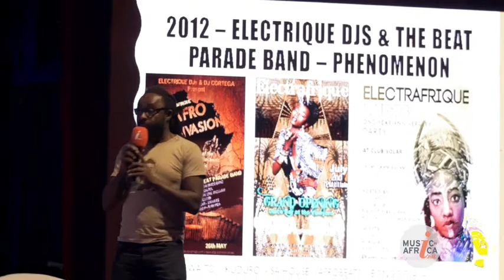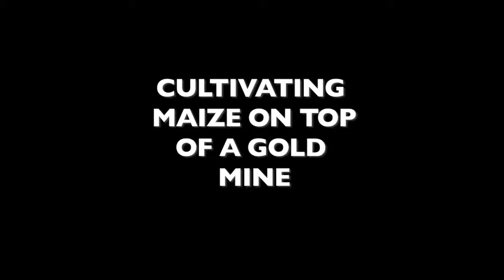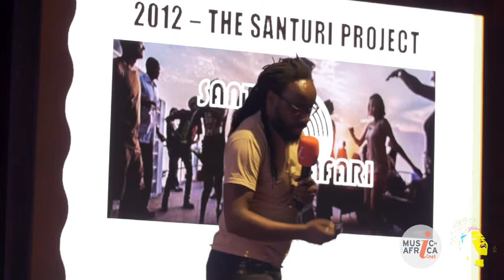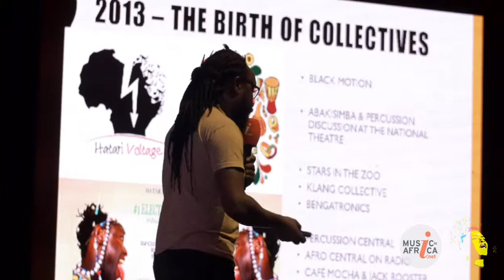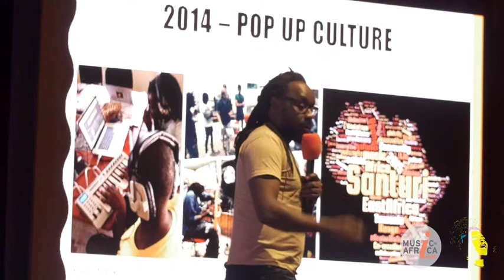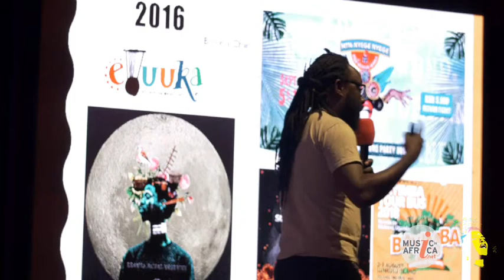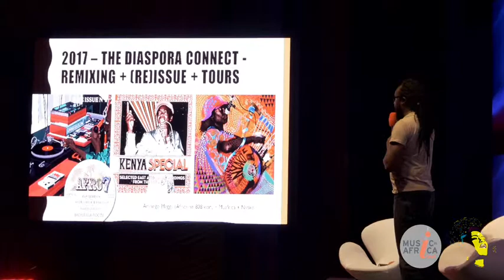ACCES 2018 Dialogue: The re-emergence of traditional sounds in East African urban music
A presentation and discussion with Gregg Tendwa and Kasiva Mutua about traditional African musical identity. The purpose of this discussion was to cultivate uniquely East African sounds by bridging the gap between digital and analogue as well as traditional music and contemporary sounds.

Video production: DeLiTe

About ACCES:

ACCES is organised by the Music In Africa Foundation and is the ideal platform for music industry players from across Africa to exchange ideas, discover new talent and accelerate the shaping of the vibrant music sector on the continent. The music conference is held in a different African city every year, attracting delegates from many countries.

The 2019 edition of ACCES will be held at the Ghana Academy of Arts and Sciences and Alliance Française in Accra on 28, 29 and 30 November.